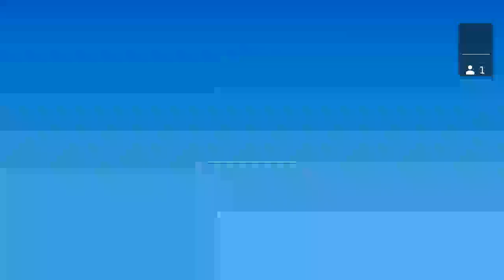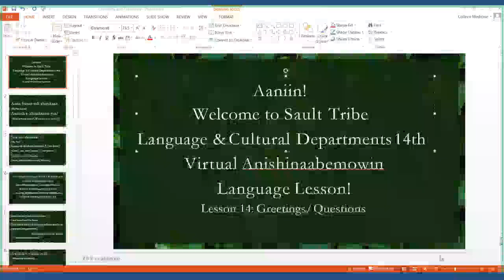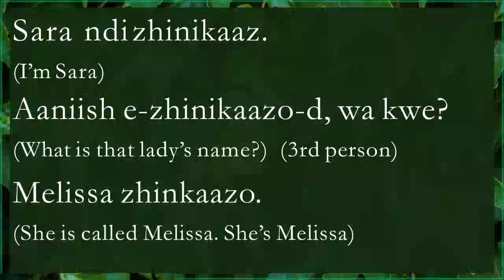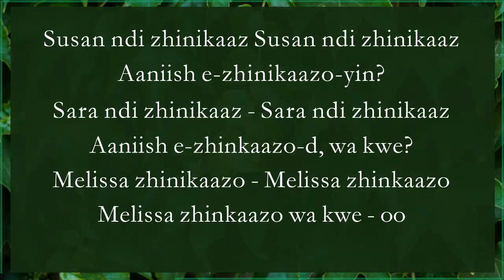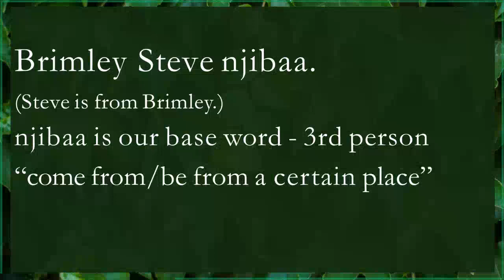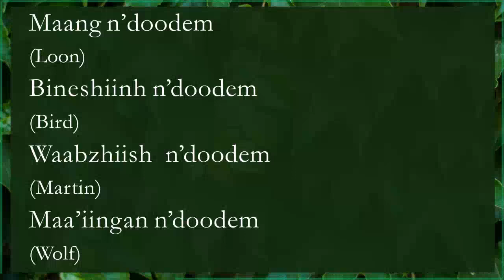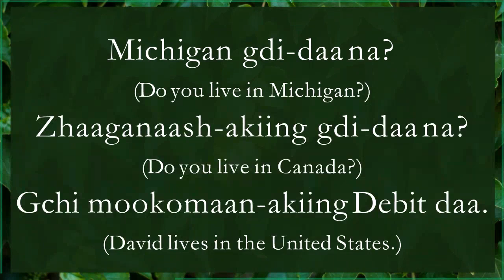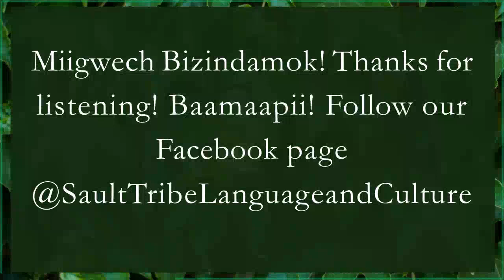Greetings and Questions - Anishinaabemowin Lesson #14 - Sault Tribe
Sault Tribe Language & Culture Division's Virtual Anishinaabemowin Series
Lesson #14 - Greetings and Questions // Recorded September 3rd, 2020

Featured in this video are our Anishinaabemowin Instructors Susan Askwith, Paul Blondeau, Cecil E. Pavlat Sr., and Shirley Recollet.